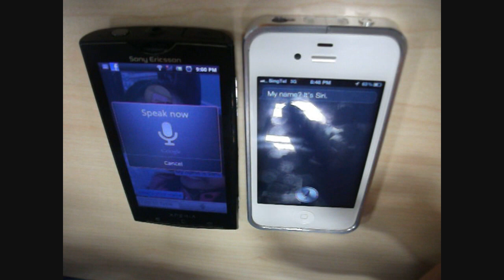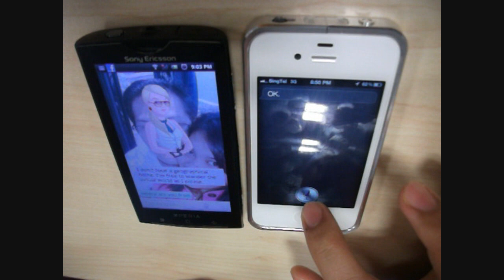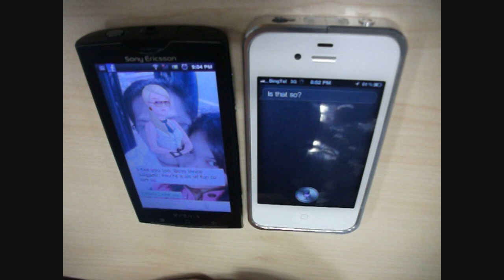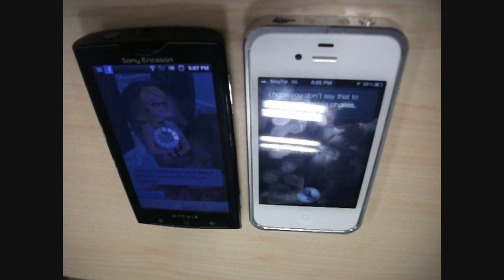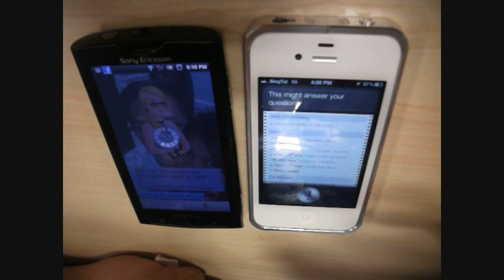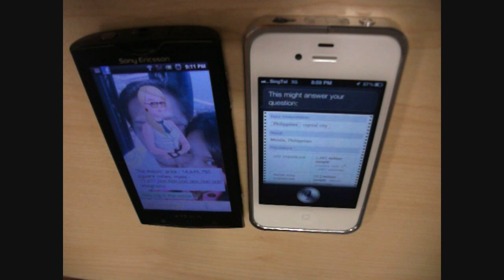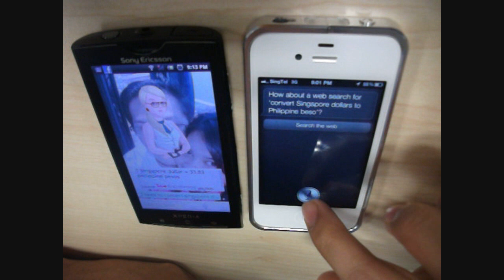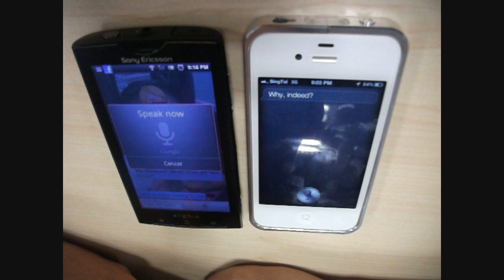Apples's SIRI VS Android's Speaktoit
Lets see who can better understand my poor English pronunciation.